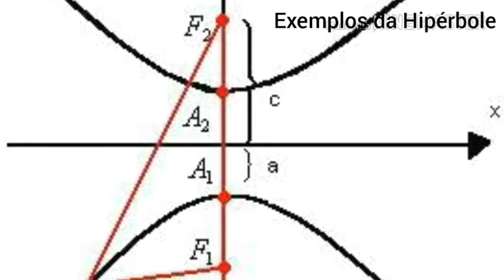Equação da Hipérbole 3º ano A 2018